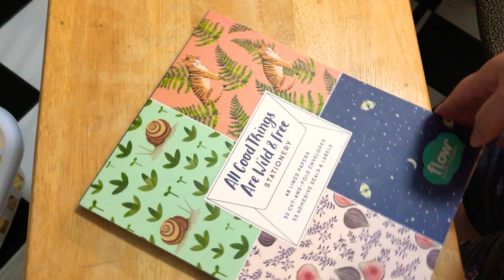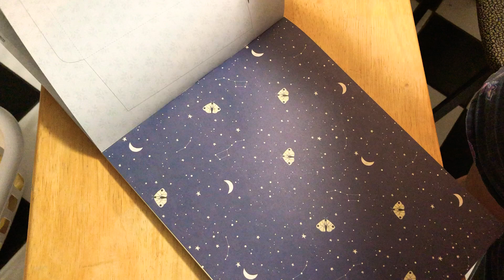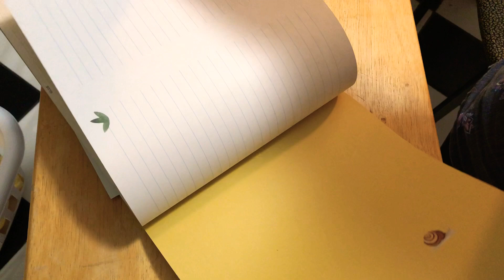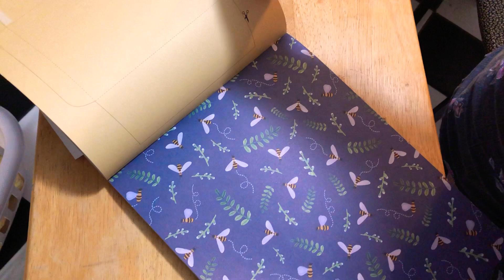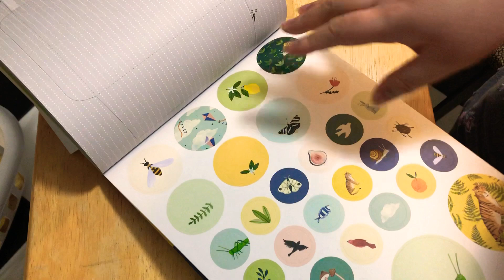All Good Things Are Wild & Free stationery flip through - from Flow Magazine | riverthoughtspapers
Flipping through this stationery pad from Flow Magazine called “All Good Things Are Wild & Free”